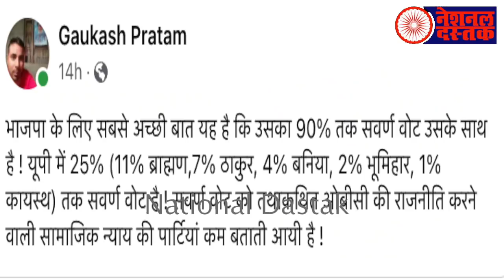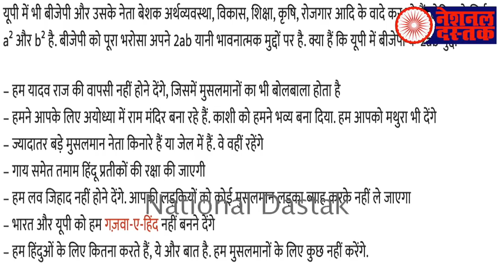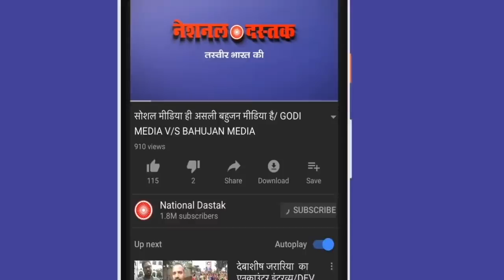बहुजन जरूर देखें झुण्ड/SHAMBHU ON JHUND MOVIE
Reporter-
Editor-NITIN
Camera person-ASHISH